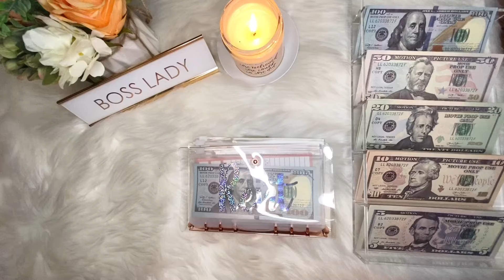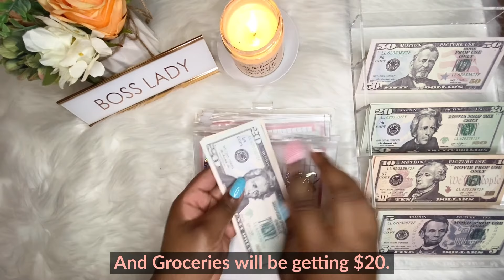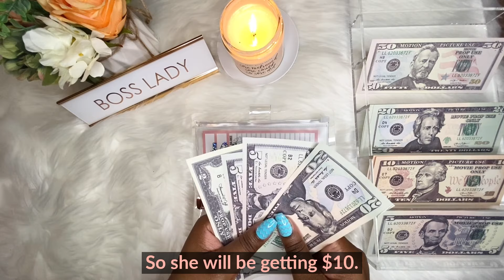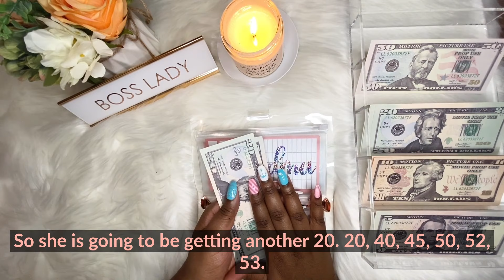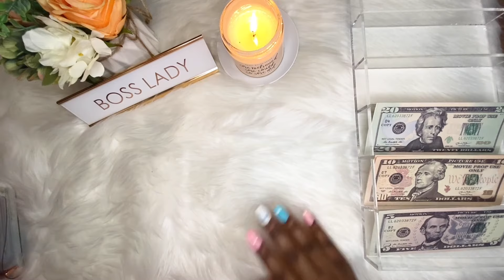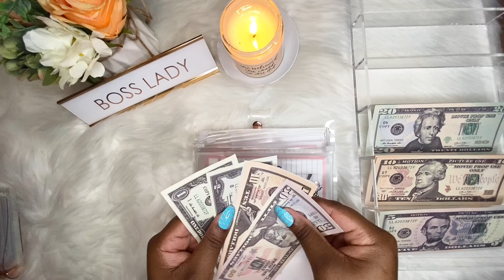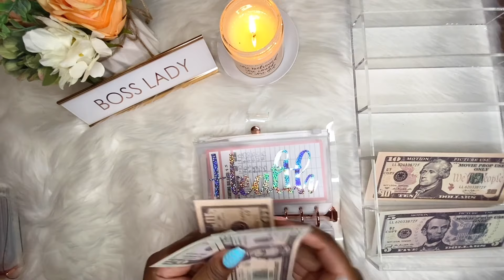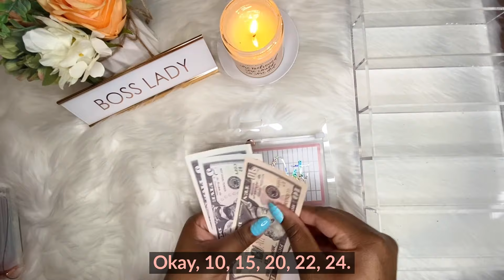CASH STUFFING SEPTEMBER 2021 | BIWEEKLY PAYCHECK #1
For this video, I will be showing how to use the cash envelope system with my biweekly paycheck for September. I will envelope cash stuff my low income of $911 in total among my envelope cash stuffing categories. My total for my cash stuffing sinking funds is $540.

~ULTIMATE GOALS~
🎯Get out of debt (Current debt: $6,419.14)
🎯Buy my dream car (Current savings: $200)
🎯Buy my dream house (Current savings: $200)

🧡 DISCOUNTS:
🧡 Save 25% when referring a friend